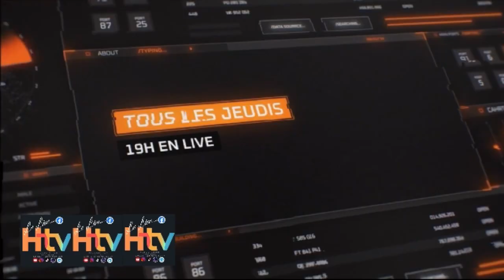ête des vendanges, Saint-Mathieu-de-Tréviers les 7 et 8/9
Interview Laurent Bourrier, Président du Club Taurin
Que va t'il se passer jeudi 5 septembre  à 19h  sur la page facebook Htv le live ?

Vous allez être diffusé dans notre journal hebdomadaire "Quelque part en Occitanie" et vous allez tenter de gagner un reportage sur votre événement.

Pour cela il vous faut cumuler un minimum de 30 points par présentation de votre événement. Celui qui a le plus de votes aura gagné et une équipe de TV viendra réaliser un reportage qui vous sera envoyé gratuitement et libre de droits.

Alors soyez prêt et invitez vos amis à se connecter et à voter.

Les votes ont lieu uniquement de 19h à 19h45 avec le nom de l'événement gagnant.

19h .facebook. recherchez Htv le live et bonne chance à vous !!!